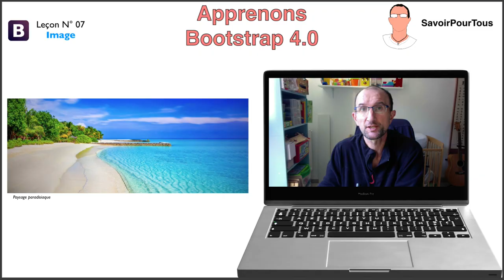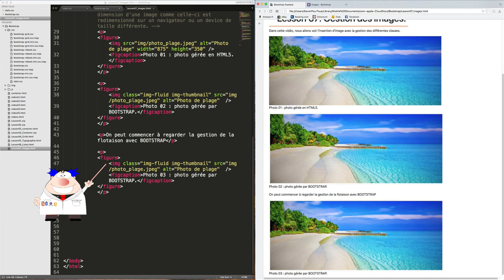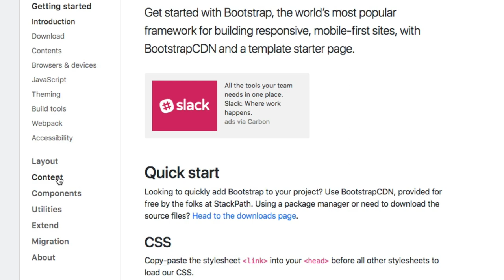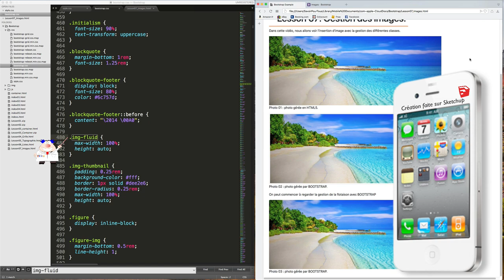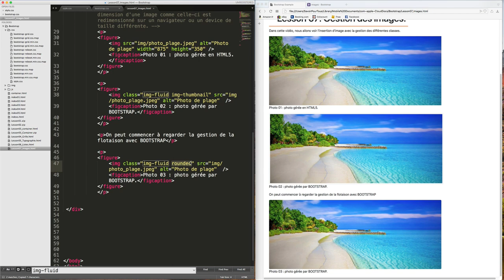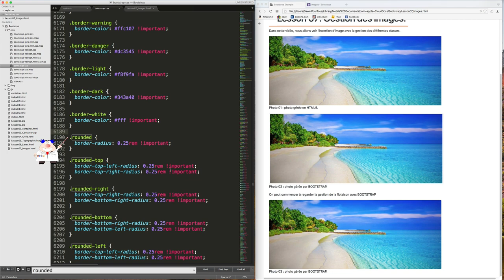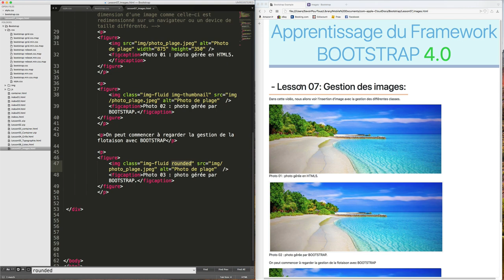Bootstrap 4.0 - 07 - Image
Sur cette vidéo, nous allons voir comment le framework Bootstrap 4.0 travaille et met en place la gestion des images sur une page web.